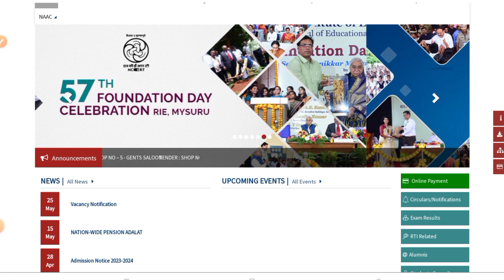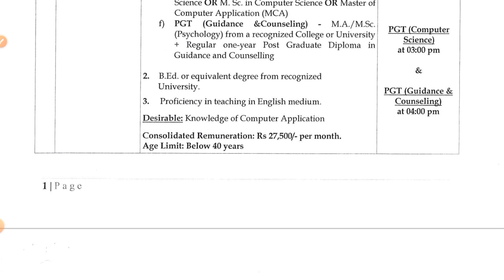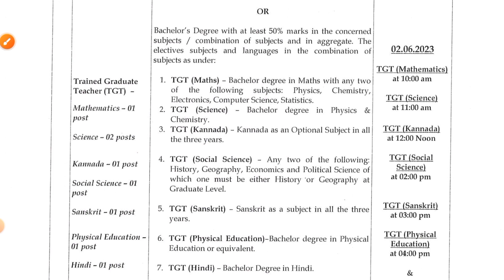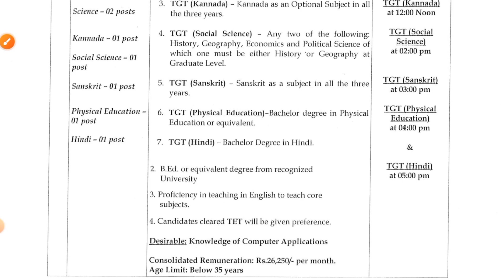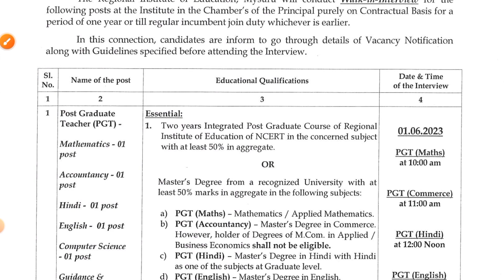NCERT PRT TGT PGT RECRUITMENT 2023 | MITHUN SINGH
Title: NCERT PRT TGT PGT Recruitment 2023 | Mithun Singh

Description:
In this video, we'll dive into the latest updates on the NCERT PRT TGT PGT Recruitment for the year 2023. If you're aspiring to join the prestigious National Council of Educational Research and Training (NCERT) as a Primary Teacher (PRT), Trained Graduate Teacher (TGT), or Post Graduate Teacher (PGT), you've come to the right place. I'm Mithun Singh, and I'm here to provide you with all the essential information, tips, and guidance you need to excel in the NCERT recruitment process.

Throughout this series, we'll explore the eligibility criteria, important dates, syllabus, exam pattern, and preparation strategies for each of the PRT, TGT, and PGT positions. I'll also share valuable insights from my personal experience and expertise in the field of education, aiming to equip you with the knowledge and confidence to succeed in this highly competitive recruitment process.

Whether you're a fresh graduate, an experienced educator, or someone passionate about teaching, this series will provide you with valuable insights and tips to boost your chances of securing a coveted position at NCERT.